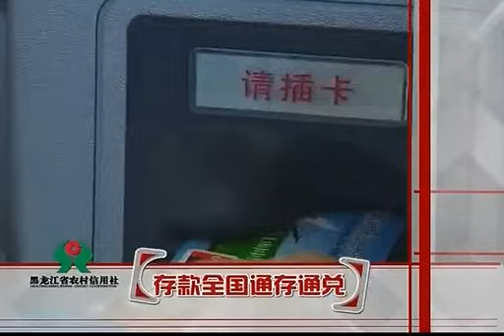Table Tennis: China Long Pimple Legend (黄建疆) 1 vs 5 Part 2 (Mandarin)